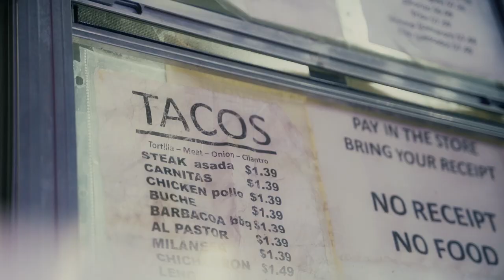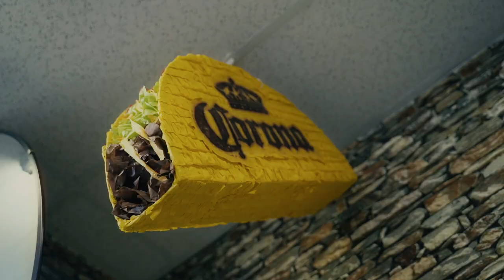Yung Blow x Slim BBA "Tacos" Official Video (Shot